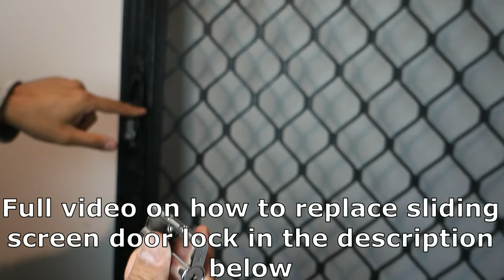How to remove euro cylinder lock without key - replace screen door lock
This is a video on how to remove the euro cylinder lock from a door. This trick will allow you to remove the cylinder from the lock even if you dont have the key. This euro cylinder lock is the most common household lock around the world and you need to know this trick in order to remove the stuck lock from the door with or without a key. This lock is commonly found on screen doors or front doors. You wont learn this in skyrim or fallout and most people dont know how to do it so rather than calling  locksmith, save some money and diy.

How to remove and install screen door lock